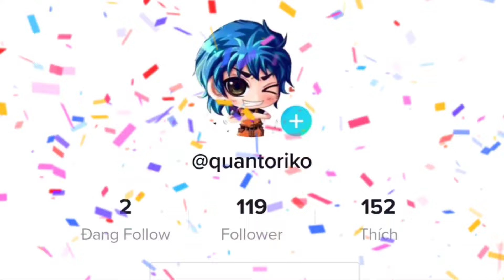Dragon City Tập 719 : Tập Đoàn Vampire Đụng Độ Chủ Tịch Heroic High Corrupted Time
► Mô tả nội dung : Tập Đoàn Vampire Đụng Độ Chủ Tịch Heroic High Corrupted Time